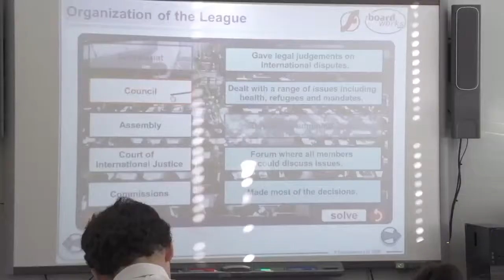Get to Know: Lauren Flanagan, History Teacher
Lauren Flanagan, history teacher, talks about what her day-to-day looks like.